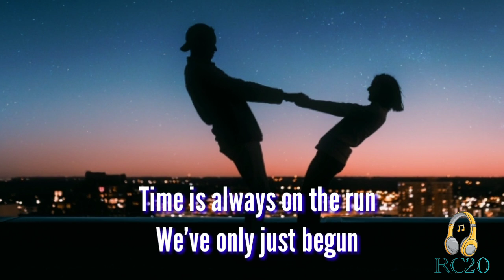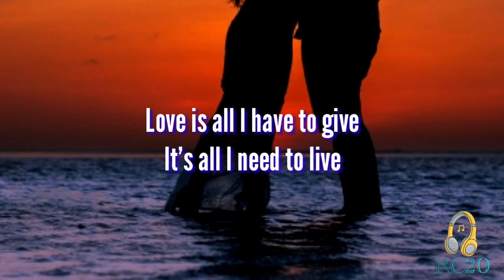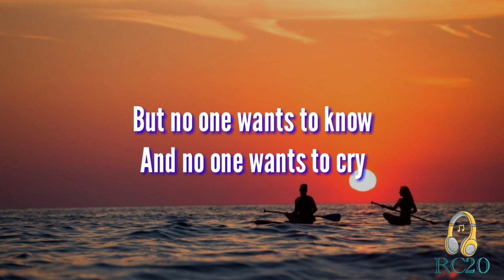Lovers In The Wind (Lyrics)by Roger Hodgson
Song: Lovers In The Wind
Artist: Roger Hodgson